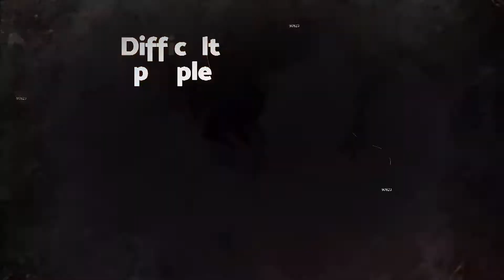When It’s Difficult: Dealing With Difficult People | Pastor Shawn Hennessy